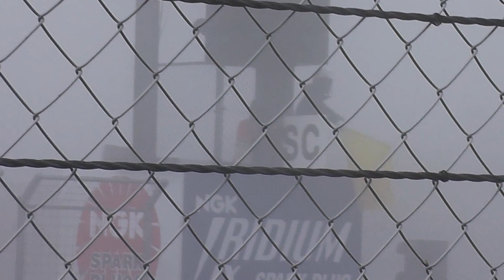AutoPolis Super 耐久 Rd.6 霧（雲）の中のYF走行① 2012/11/11